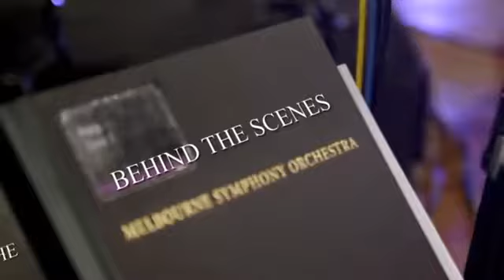The Wiggles Meet the Orchestra Live Show - Behind the Scenes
The Making Of The Wiggles Meet The Orchestra.

Have a wiggly good time with The Wiggles and the Melbourne Symphony Orchestra in this musical special not seen on TV!

Featured on The Wiggles latest release “The Wiggles Meet The Orchestra” available now for pre-order: